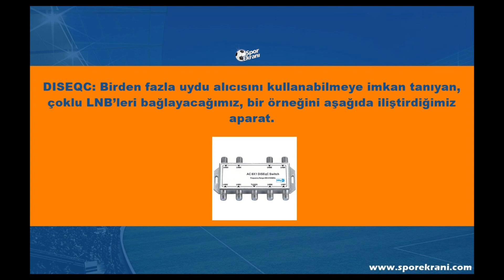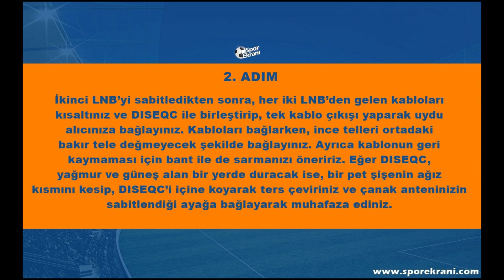Azerspace Yayınları Nasıl İzlenir?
Bir çok futbolseverin merak ettiği, “Azerspace yayınları nasıl izlenir” sorusunu, Spor Ekranı takipçileri için cevaplamaya çalıştık. İdman TV, AZ TV, İctimai TV ve CBC Sport gibi kanalları bünyesinde barındıran Azerspace uydusundan ülkemize güçlü sinyaller gelmektedir. Bazı basit ayarlamaları yaptığımız takdirde, Azerspace uydusundan mutlaka sinyal alınabilmekte ve yukarıda sayılan kanallar ile daha fazlasını izleyebilme imkanına sahip olunabilmektedir.

Peki yukarıda belirttiğimiz İdman TV, AZ TV, İctimai TV ve CBC Sport kanallarında neler var?

LNB: Basit tanımıyla, uydu anteninin ucundaki, aparat.
MULTI FEED: Uydu anteninin ucuna birden fazla LNB yerleştirebilmeye imkan veren, aparat.
DISEQC: Birden fazla uydu alıcısını kullanabilmeye imkan tanıyan, çoklu LNB’leri bağlayacağımız, aparat.

Şimdi adımlara geçebiliriz:

1.ADIM: Çanak anteninizde bulunan, mevcut Türksat LNB’sinin, arkadan bakınca sağ bitişiğine ikinci LNB’yi yerleştiriniz. Bu yerleştirme işlemi plastik bir bantla yapılabileceği gibi, Multi Feed denilen aparatla da yapılabilir.

2.ADIM: İkinci LNB’yi sabitledikten sonra, her iki LNB’den gelen kabloları kısatınız ve DISEQC ile birleştirip tek kablo çıkışı yaparak uydu alıcınıza bağlayınız. Kabloları bağlarken ince tellerin ortadaki bakır tele değmeyecek şekilde bağlayınız. Ayrıca kablonun geri kaymaması için bant ile de sarmanızı öneririz. Eğer DISEQC, yağmur ve güneş alan bir yerde duracak ise, bir pet şişenin ağız kısmını kesip, DISEQC’i içine koyarak ters çeviriniz ve çanak anteninizin sabitlendiği ayağa bağlayarak muhafaza ediniz.

3.ADIM: Uydu alıcınızdan “Menü-Uydu Ekle” bölümünden Azersat46(isim çok önemli değil) ekleyip, bu uydu için Anten/DISEQC ayarlarından DISEQC 1-2 ya da A-B olarak (cihazdan cihaza farklılık gösterebilir), DISEQC’in kaç numaralı girişine bağladığınızı kumandadan ses yönleri ile değiştirerek seçiniz. (Türksat kablosu DISEQC’te 1’e bağlı ise Türksat DISEQC 1’e, Azersat DISEQC 2’ye ayarlanmalıdır. Yani hangi uydu LNB’sini kaç numaralı DISEQC’e bağladıysanız, kumandadan seçerken de bunu göz önünde bulundurunuz.)

4.ADIM: Kanalların frekanslarını manuel olarak girip taratınız. Bazı kanallar için cihazınıza BISS Şifresi girmeniz gerekebilir. Bu şifreleri arama motorlarından kolaylıkla bulabilirsiniz. Anlattığımız bütün bu süreci, LNB, DISEQC ve Multifeed’e adlı aparatlara makul fiyatlar ödeyerek kendi başınıza yapabilirsiniz.Diğer bir alternatif olarak ise, bir uyducuya giderek bu adımları tatbik etmesini isteyebilirsiniz.

Azerspace yayınları nasıl izlenir sorusunun cevabını, detaylı şekilde anlatmaya çalıştık. Şimdiden iyi seyirler diliyoruz.